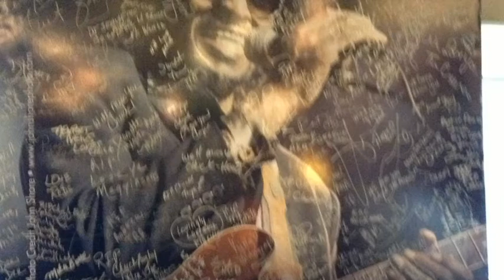Chuck Brown Tribute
Chuck Brown is loved in DC and BE THERE Magazine was THERE